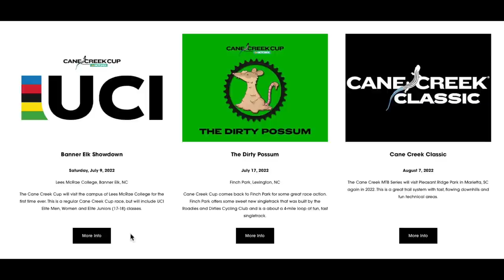2022 Amateur Road National Championships Cat 1 Men Crit Recap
The final race of the Amateur Road National Championships, the crit. The race took place in downtown Roanoke and featured 6 corners and chicane after the start finish.

Lots of pot holes and elevation changes made for tricky line choice but the course was super fun and the pace was wicked fast all race long.

I finished up 10 after a sloppy last lap. Looking forward to racing this same track next year.